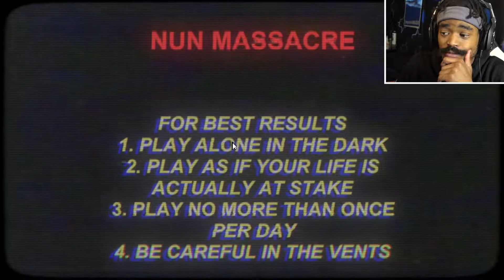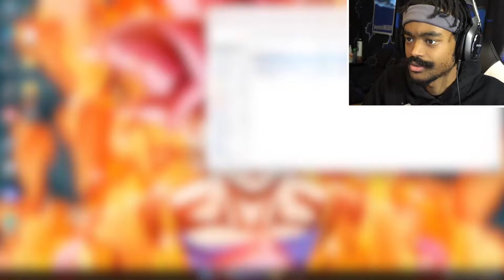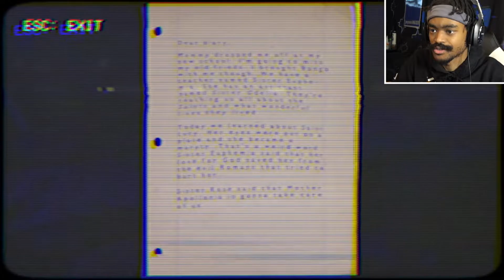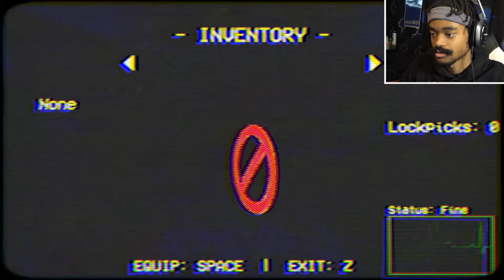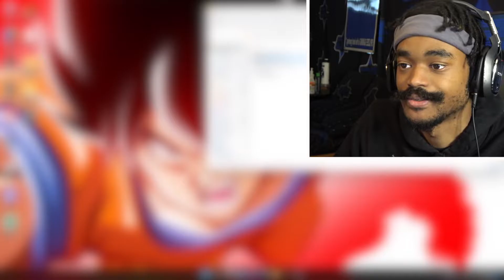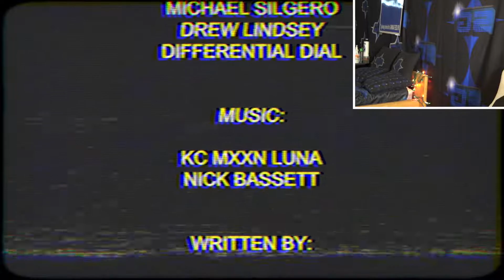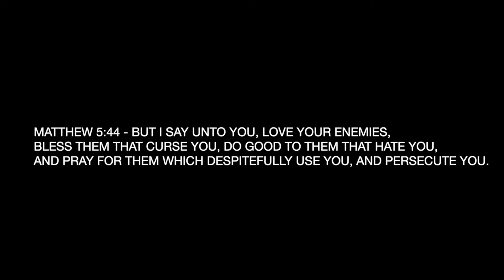DON'T WATCH THIS ALONE IN THE DARK! | NUN MASSACRE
I swear too you this Is the scariest game I’ve played my entire life…

~SG